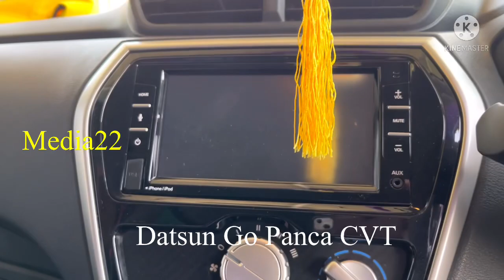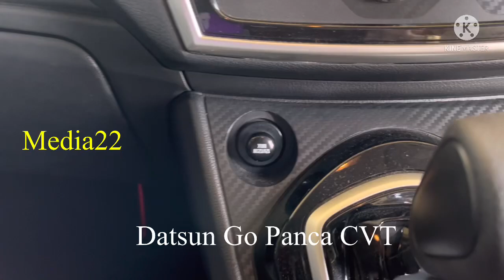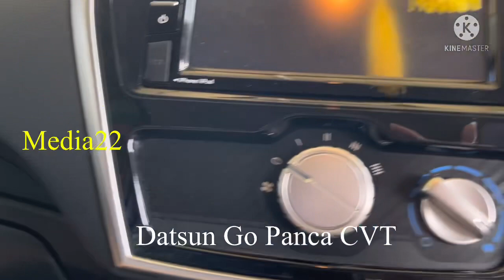MELIHAT-LIHAT DATSUN GO PANCA CVT